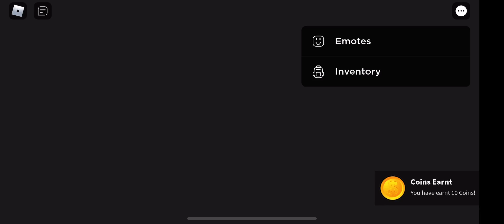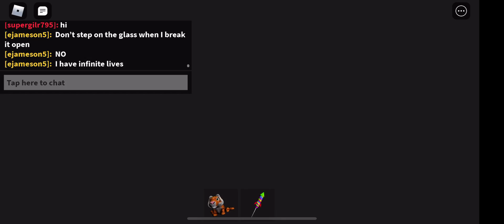Daycare Christmas update Christmas ending plus secret ending🙀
CREDITS TO THIS GAME!
Daycare story *Daycarestory
Game creator: Muneeb and Parwaz Studios